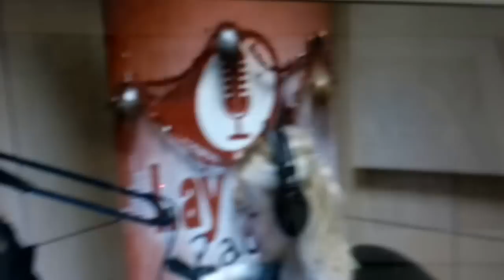H MARGARITA GKINOSATI STO LAY OUT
SYNENTEYXH STO RADIOFONO TOU LAY OUT